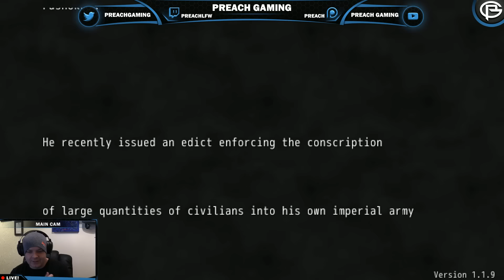Mate, What's: Disgraced ?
Mike take's a look at an RPG set in yee old days of Feudal Japan